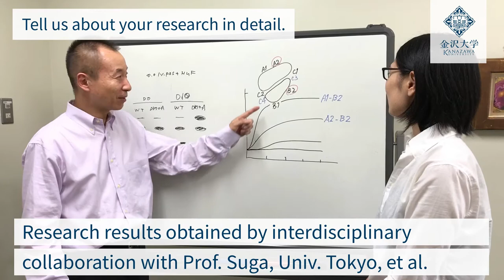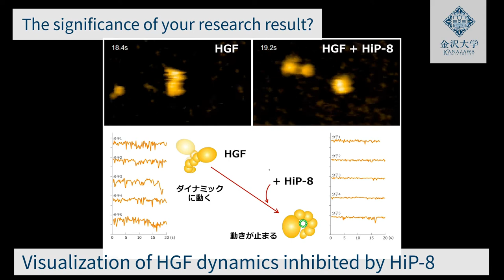Researcher’s Voice #1 Prof. Kunio Matsumoto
Extending cancer research by focusing on HGF through interdisciplinary collaboration

Prof. Kunio Matsumoto　Nano Life Science Institute (WPI-NanoLSI), Cancer Research Institute, Institute for Frontier Science Initiative

Introduces research and the latest research results of our researchers. In the short movie, researchers introduce their research and talk about their future prospects by themselves.